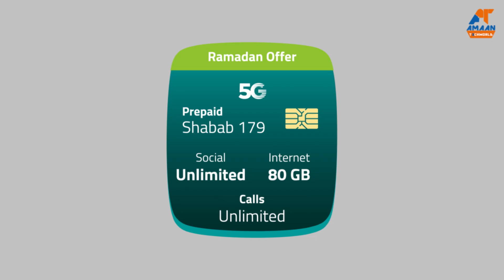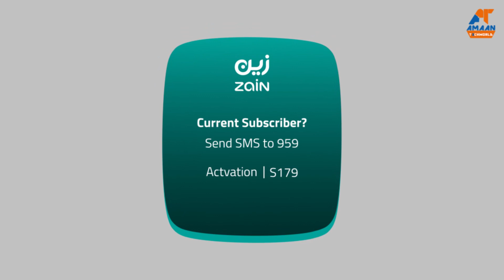Zain! 2022 Ramadan Offer?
In this video i will tell you about zain latest offer?

Check Out :-
Boya Moc m1

technological videos in Hindi ! :)